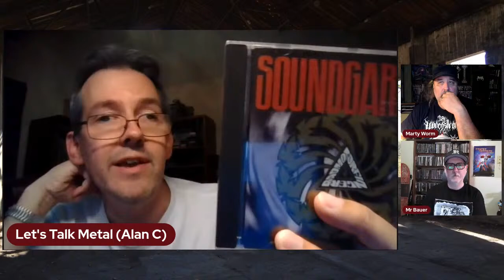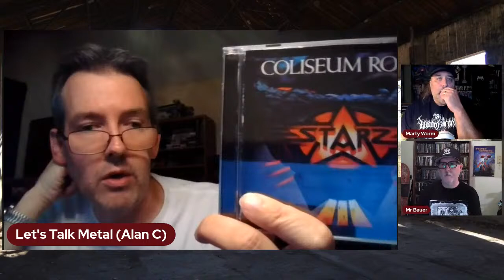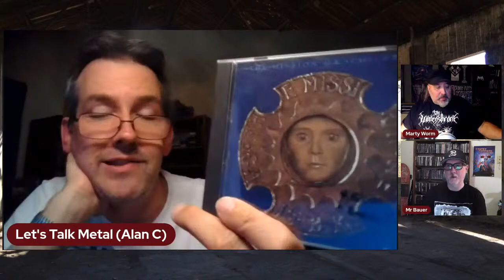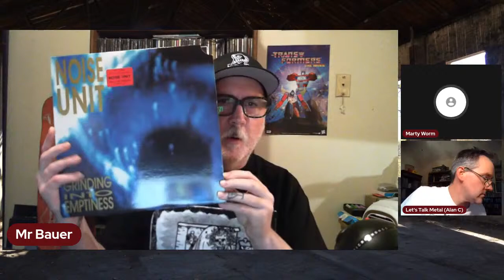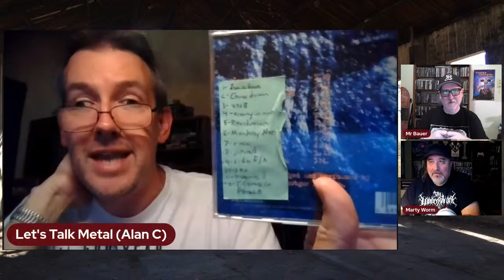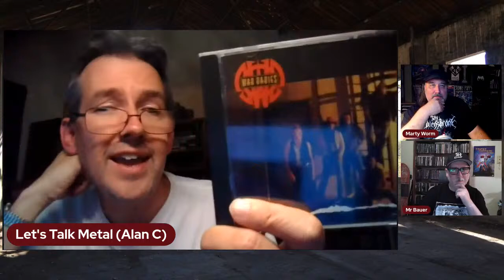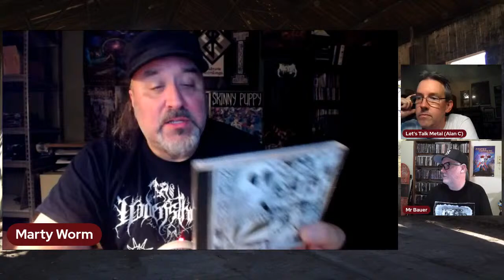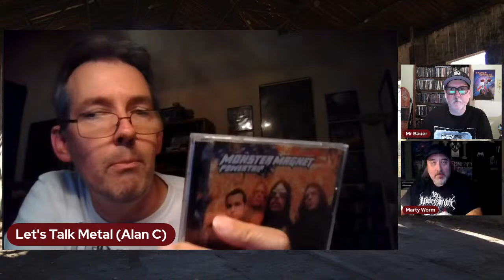Heavy Metallurgy presents: Non-Metal Bangers for Headbangers!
Marty Worm and Alan from Let's Talk Metal have returned with our weekly (almost) stream, this time under the new name, "Heavy Metallurgy"! This week we will be joined by Eric Bauer to discuss non-metal bands/albums that would likely appeal to the headbanger in all of us.

Stop by and chime in on the conversation. We'd all love to have your input!

By your command.